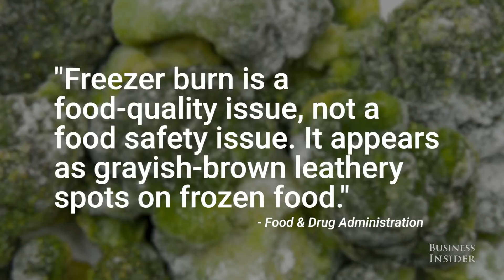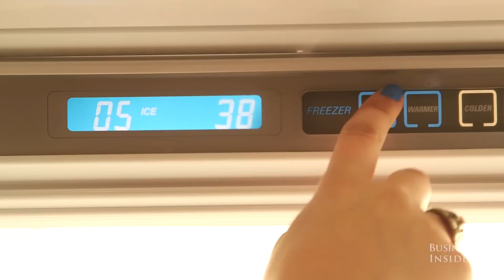Freezer burn causes and prevention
Freezer burn is a hassle and can change the taste of your food — here's how to prevent it.